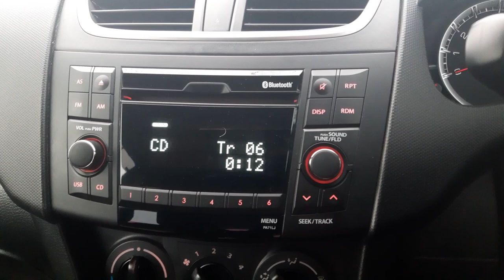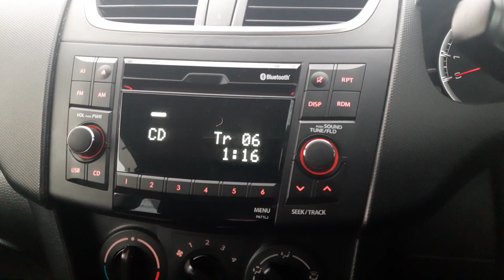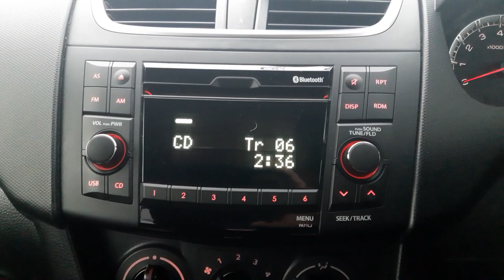It's all in your Soul - Emerson Smith